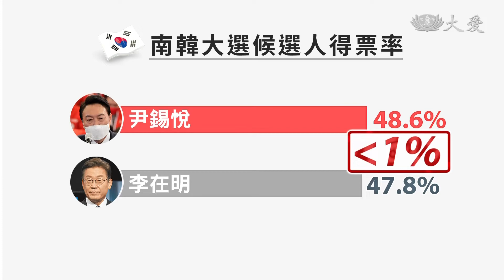尹錫悅險勝 南韓史上首位政治素人總統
南韓競爭激烈的總統大選，徹夜開票到清晨，終於有結果；在野黨、國民力量黨候選人尹錫悅、以不到1個百分點的領先、篤定當選，成為南韓史上第一位政治素人總統。

大家鼓掌，列隊歡迎南韓總統大選，旗開得勝的在野黨「國民力量黨」候選人「尹錫悅」。

南韓總統當選人 尹錫悅：「這是偉大人民的勝利，競選已經結束，我們必須攜手並進，為人民和國家團結一致。」

截至台灣時間10號上午4點半，開出超過9成的選票，尹錫悅得票率48.6%；執政黨對手李在明47.8%，相差不到1%，是南韓史上票差最小的一次總統大選。

這也是保守派勢力，在前總統朴槿惠因閨蜜案下台後，時隔5年，重新奪回政權。大選投票率77.1%，選民有期待。

民眾 金恩國：「我認為選舉結果 是理所當然的，現在團結一致是個挑戰，希望新總統能做得好。」

尹錫悅今年61歲，首爾大學法律系畢，從地方檢察廳檢察長，做到檢察總長，是第一位沒有國會議政經歷的政治素人總統。

10號上午已經與美國總統拜登通電話。民眾認為，他能勝選，主要靠執政黨自己太差。

民眾 宋東烏：「主要是因為房價漲太兇，而且執政黨重量級人物，捲入腐敗醜聞，這才是反對黨候選人勝選關鍵。」

尹錫悅將在5月10號正式就任，未來在內政與外交上，也將面臨很大考驗。

RTV APTN AFP 李玉芳 汪真伃 編譯